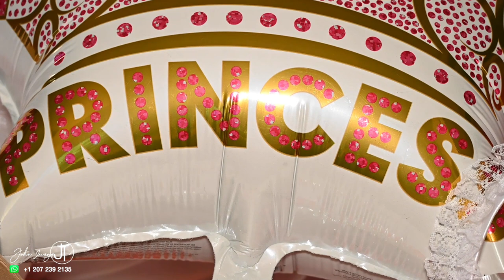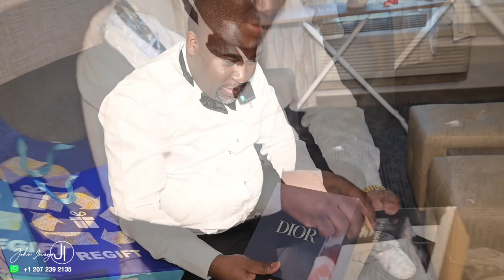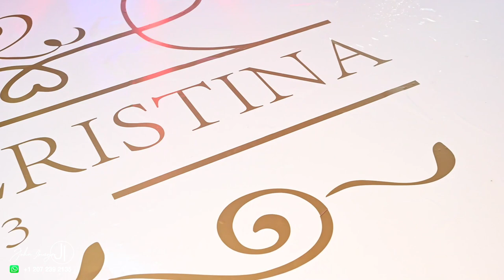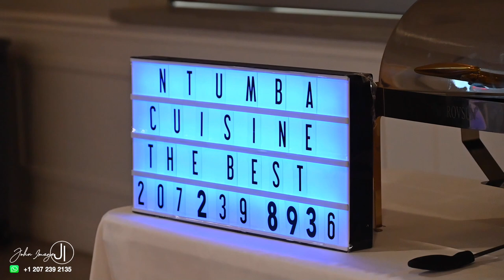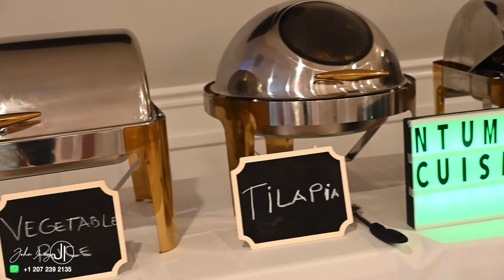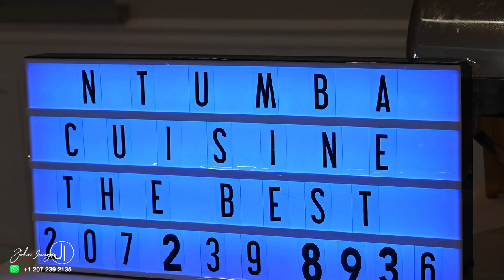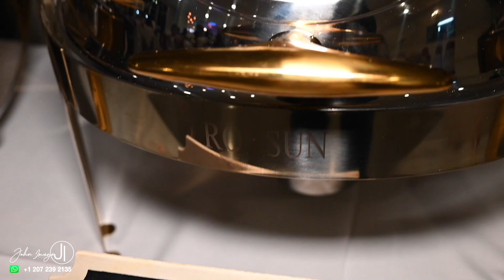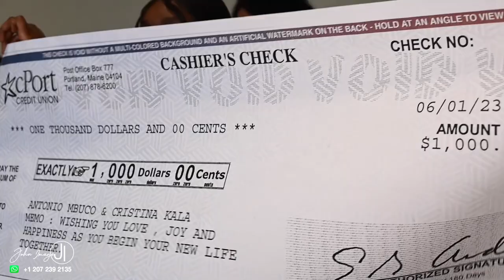MARIAGE DE ANTONIO MBUCO ET CRISTINA LEMA KALA A PORTLAND MAINE USA (JOHN IMAGE + 1 207 239 2135)